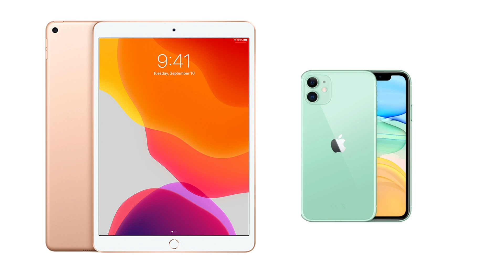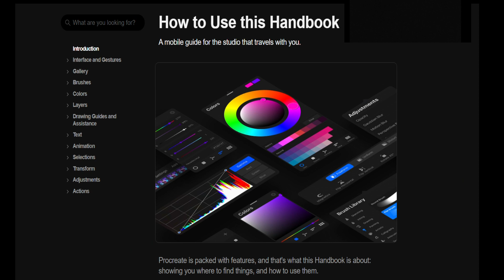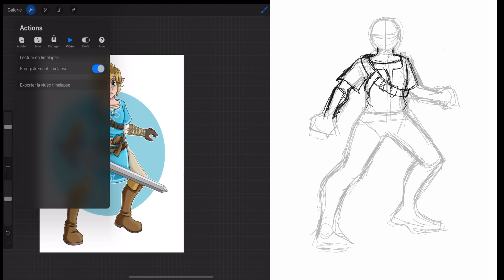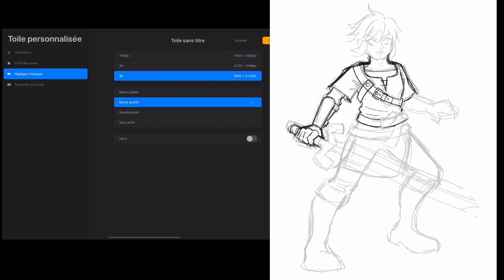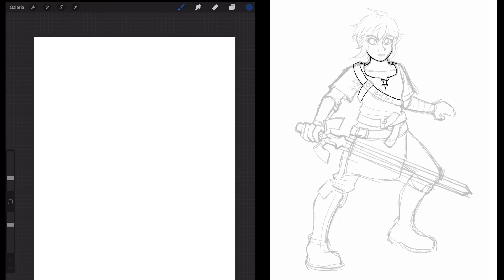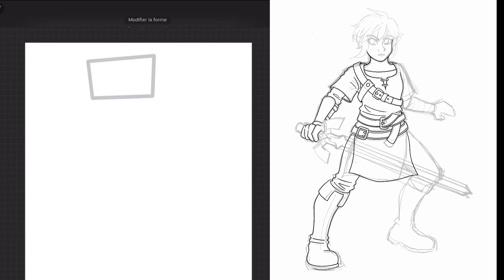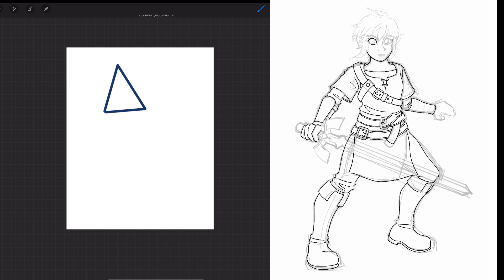Fanart Zelda : Digital painting timelapse - Je teste procreate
Vous pouvez retrouver mes illustrations à la vente en passant par ma boutique:

Après avoir économisé je me suis enfin décidé à acheter un Ipad et la première application que j'ai téléchargé est bien évidement Procreate!
Je vous donne mes première impressions en vous présentant mon premier dessin en timelapse!
Mon héros préféré c'est Link du jeux vidéo The legend of Zelda, surtout depuis qu'il est habillé en bleu XD C'est donc bien évidement que j'ai dessiné Link de Zelda Breath of the wild.
Les premières impression avec ce logiciel sont excellentes. J'avais beaucoup d'attente concernant Procreate et je ne suis pas déçu! Bien que la sensation de dessin ne soit pas du tout la même que sur ma tablette wacom, une fois habituée j'ai vite pris mes marques, même si je suis très loin de maitriser le logiciel. La prise en main est très différente mais tout aussi agréable et la fonction enregistrement vidéo est parfaite pour mes montages.
J'ai hâte de pouvoir parfaitement maîtriser toutes les fonctions!